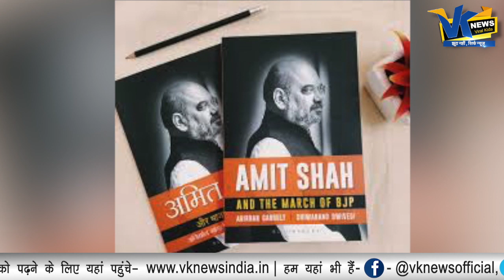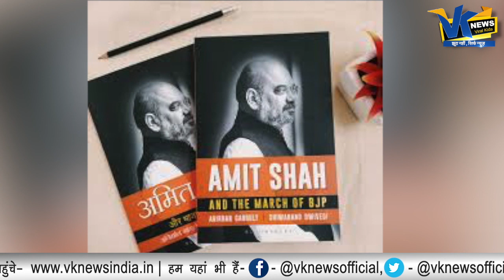इस किताब में छिपा है राजनीति के चाणक्य शाह के काम करने का तरीका|Book reveals Amit Shah’s strategy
Book reveals Amit Shah’s strategy, and the phone call that he doesn’t miss
The book ‘Amit Shah and the March of BJP’ talks about Union Minister Amit Shah’s emphasis on outreach through extensive travel, and ability to mobilise as an organiser during his early years in politics.